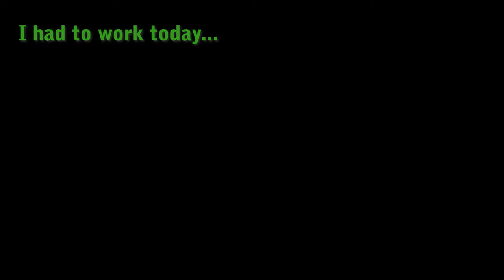My St. Baldrick's virtual shave 2021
No Amity Middle School event this year and I had to work during the live virtual event. So, I shaved earlier and made this video.